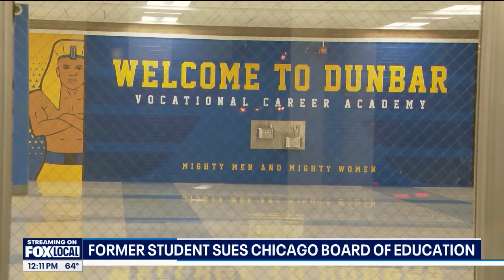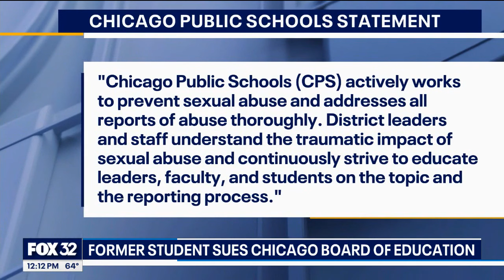Former CPS student sues Chicago Board of Education after being sexually assaulted at school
A lawsuit has been filed by Lane Brown, LLC against the Chicago Board of Education and a former high school security guard for the alleged sexual assault and abuse of a minor identified as John Doe in 2021. Story